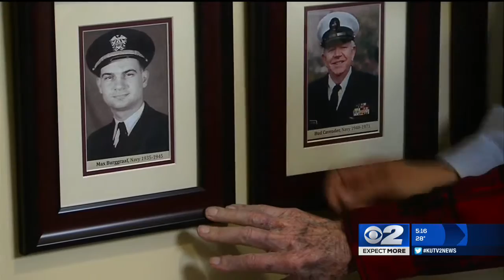Inside the Story: One of few Pearl Harbor survivors in Utah tells his story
(KUTV) December 7, 1941 is still a day that lives in infamy, especially for one of the last remaining Pearl Harbor survivors living right here in Utah.

Max Burggraaf was a young seaman who watched history change forever with his own eyes.

Now 98 years old, he is blind, and has trouble standing, walking and hearing. But he still remembers that historic day in great detail.

He was fresh out of high school when he enlisted in the Navy. In December of 1941 he was on the USS Nevada at Pearl Harbor.

On that Sunday morning, he just happened to be at church in Waikiki when the first planes attacked and the alarm sounded to get back to the ship.